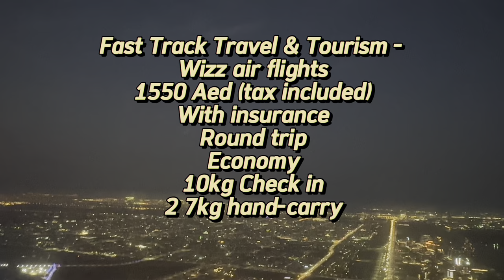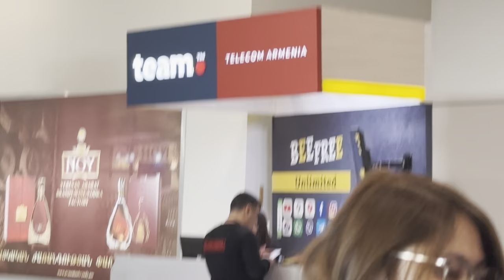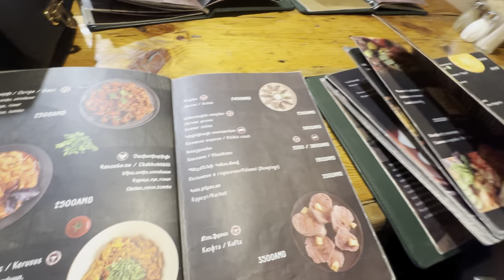Travel Vlog 01: Day 1 in Armenia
Flight tickets
Fast Track Travel and Tourism

Accommodation:
New Apartment in Downtown Yerevan
Location: 14 Yervand Kochar Street, Yerevan

Food:
Tun Lahmajo - 23 Teryan St. Yerevan Armenia
Sorriso Gelato - 2 Tamanyan St, Yerevan Armenia